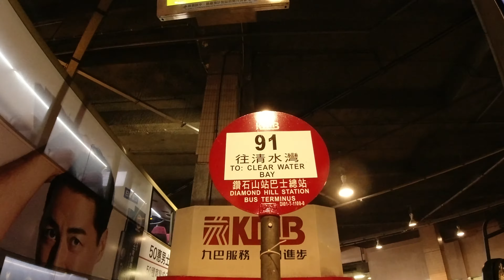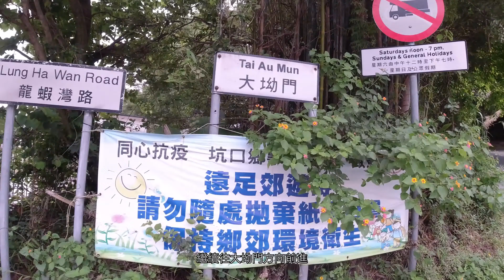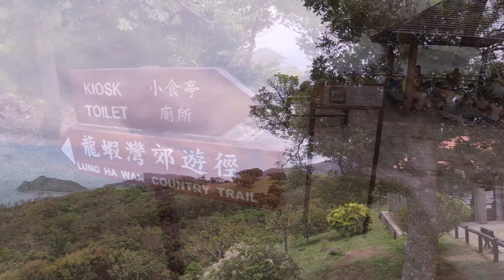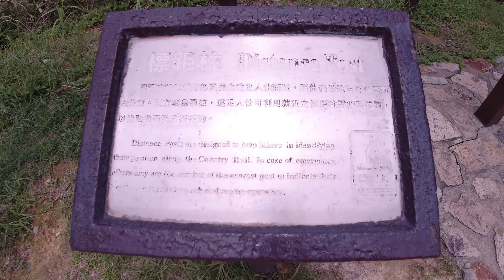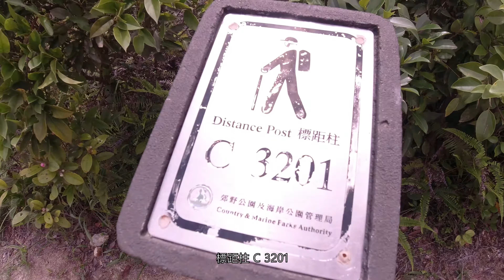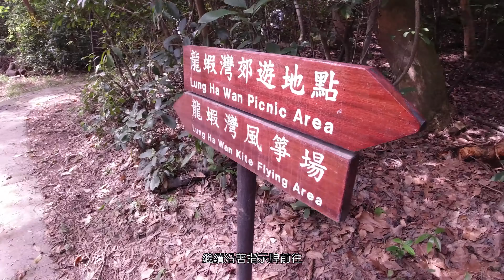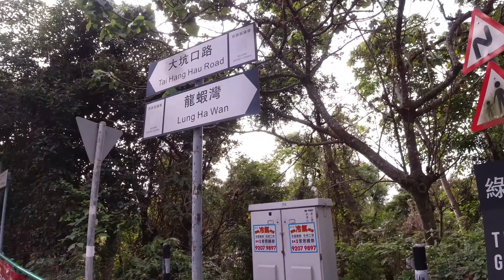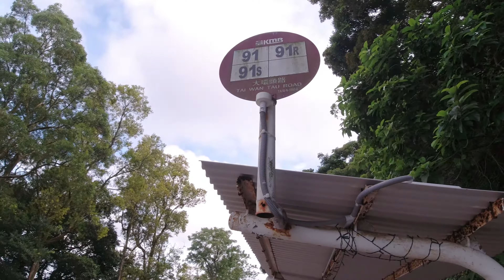【4K】JProject 史提夫『龍蝦灣郊遊徑 Lung Ha Wan Country Trail』初級路線推介｜大嶺峒｜無敵大海景｜暑假親子路線｜風箏場｜航拍分享｜純音山行【EP.4】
難度：★★☆☆☆ 大坳門 至 大坳門路迴旋處

交通方面: 可在鑽石山港鐵站C出口，乘搭91巴士，前往大坳門站下車，再步行大約20分鐘左右，便到達清水灣郊野公園。

已回程，沿車路回大坳門路迴旋處，乘搭91巴士離開。

全程大約 6.5公里，起點由: 大坳門›大坑墩 起點›大嶺峒›龍蝦灣 終點›風箏場›沿車路回大坳門路迴旋處。時間約 4 小時

今個夏天，推介給大家一個短短行程，有山也有海，少少難度，但有無敵大海景，好適合初次想嘗試行山的朋友們。

到達終點後，可前往無敵大草地，龍蝦灣風箏場，漫步放鬆放空，遠望週邊鄰近島嶼，好令人心曠神怡，今個暑假親子和朋友們的郊遊首選。

今次路線分享，希望大家會喜歡。

再次感謝大家每一個少少讚好，每一個少少訂閲，都是對我一個好大鼓勵與支持，給我一點力量 ❢

多謝繼續支持、讚好、留言、分享 ❢

希望大家訂閱埋我 Channel ❢

I hope everyone likes this vlog.